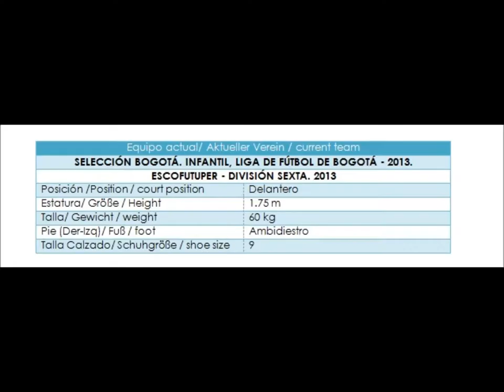Juan Jose Perea I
Fotografías de Juan José Perea en acciones de juego en diferentes equipos que ha participado.